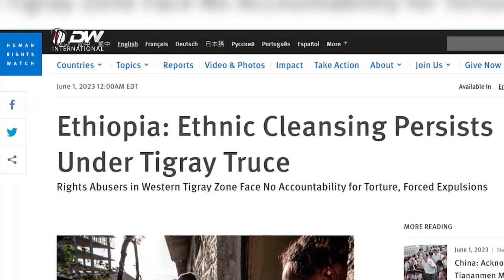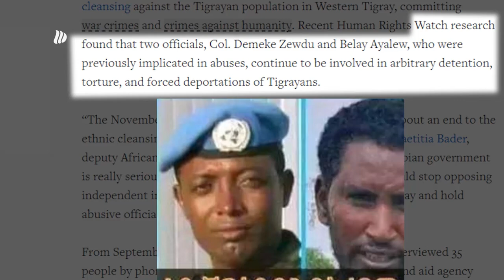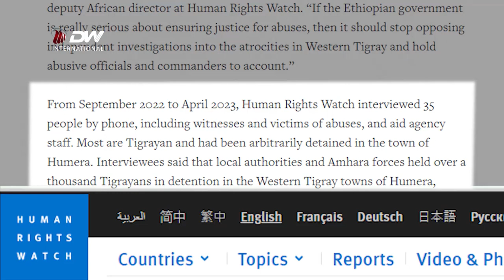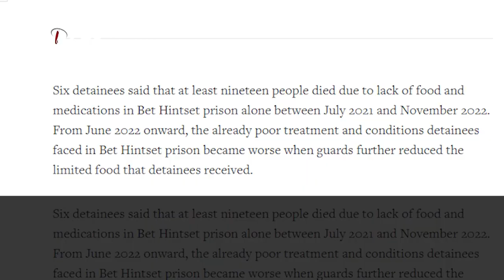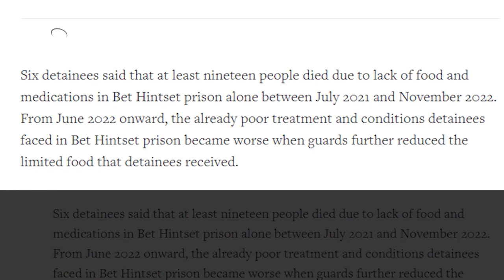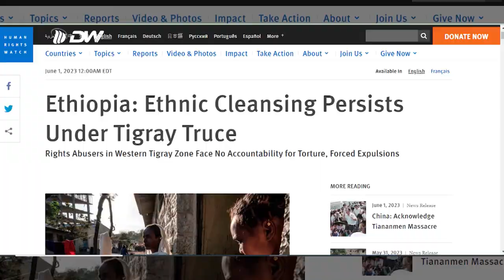DW TV NEWS የሂማን ራይትስ መግለጫ